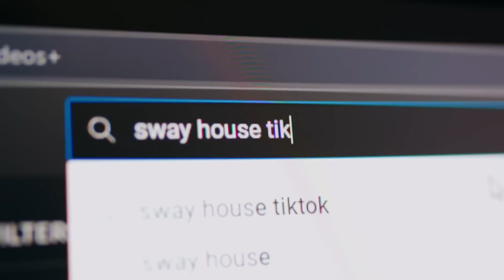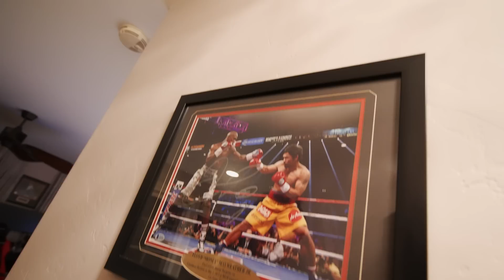SWAY HOUSE IS BACK!!!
Yooooooo! What the hell is up you beautiful people.
Hope you all are ready for this new wave of content because we are back and not stopping until we take over!

Shot and edited by great and powerful @seankennedytv

Shoutout @always_closing for the help with finding the crib!!